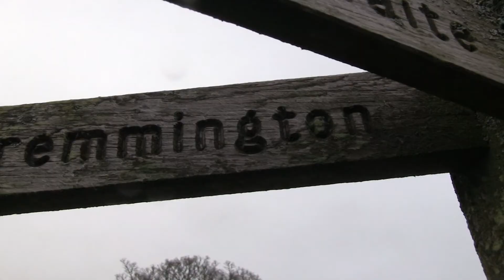Walking the Arkle Beck from the Burgoyne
Many thanks to the lovely daughters for fixing our stay in Reeth as our Christmas present!